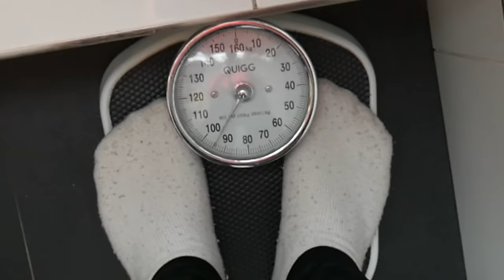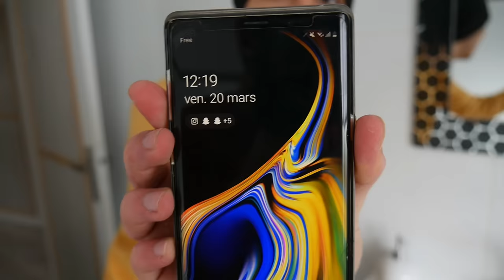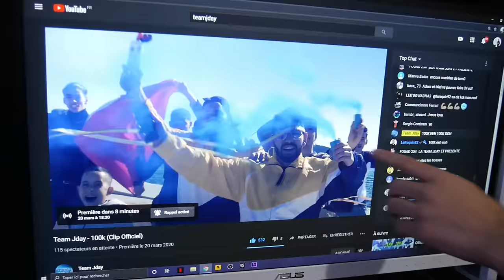RESTER CONFINÉ AVEC NOUS PENDANT 24H ! (ON S'OCCUPE COMME ON PEUT..)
Visionne une pub sur Utip pour mettre la daronne a l'abris !

Met un pouce bleu pour nous montrer que tu as kiffer !

Et si c'est déjà fait, commente ce que tu veux !